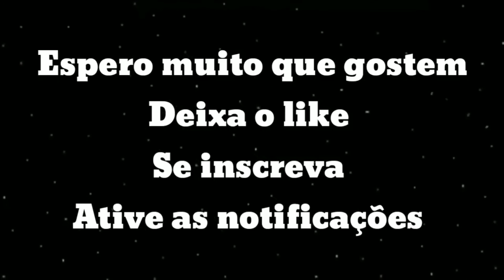Passeio de Bike Pedal da Tarde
Pedalar melhora o condicionamento físico e reduz chances de desenvolver doenças.
mulheres, provando que mulher NÃO É O SEXO FRÁGIL.